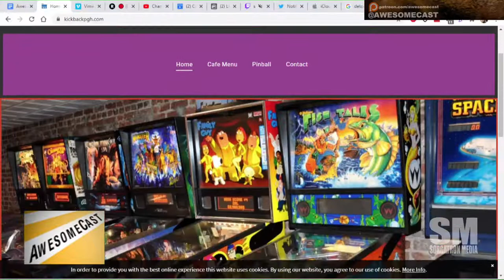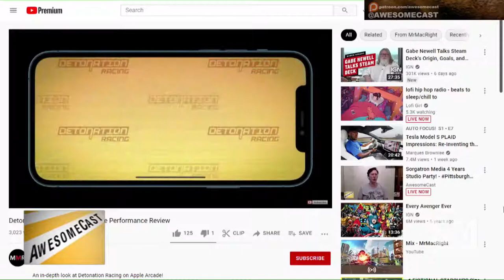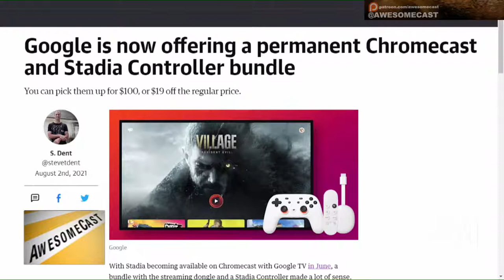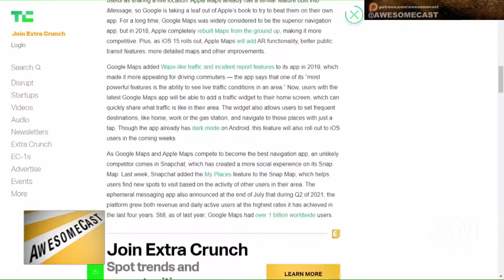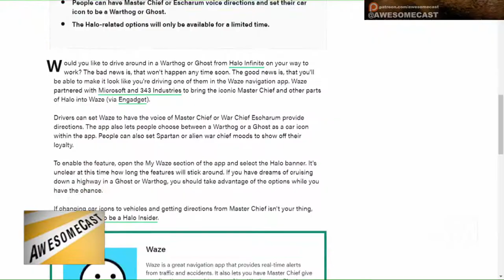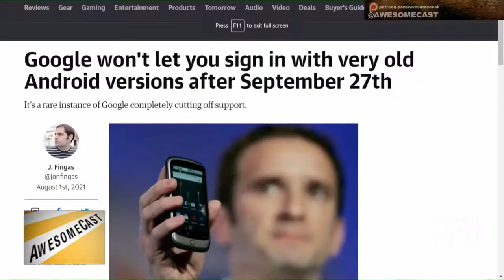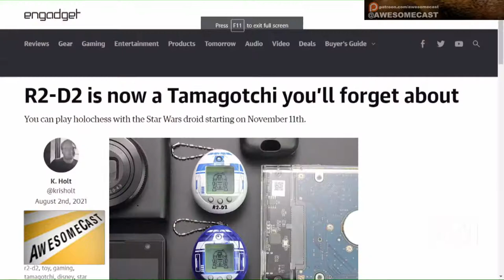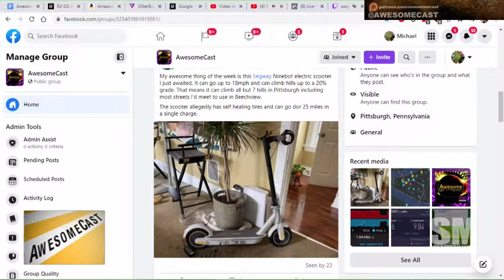AwesomeCast 556: No R2 Doo-doo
Pinball, Halo Infinite hands on, and Detonation Racing. We got your tech news with Ron Krause, Katie Dudas and Michael Sorg!

Dudders visited Kickback Cafe to play Mandelorian, Ninja Turtles, and more pinball machines

Sorg is digging Detonation Racing from Apple Arcade

Krause got his hands on the Halo Infinite preview

Google is now offering a permanent Chromecast and Stadia Controller bundle

Cat simulator ‘Stray’ heads to PlayStation and PC in early 2022

R2-D2 is now a Tamagotchi that doesn’t poop

Google won’t let you sign in with very old Android versions after September 27th

Waze adds Master Chief from Halo

The Google Pixel 6 and 6 Pro will launch this fall with custom-built Tensor chip

Otterbox Game Clip

Google Maps update for iOS. Live location sharing in iMessage, home screen widgets. And dark mode

Join our live show Tuesdays around 7:00 PM EST on AwesomeCast Facebook and Youtube!